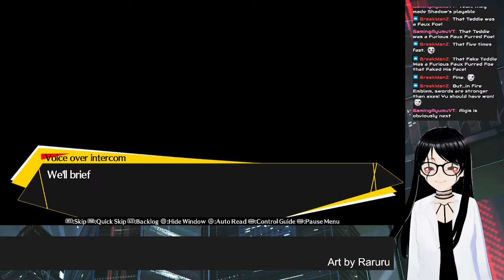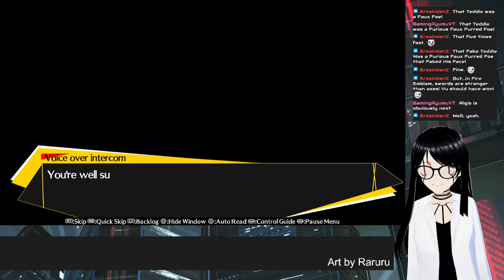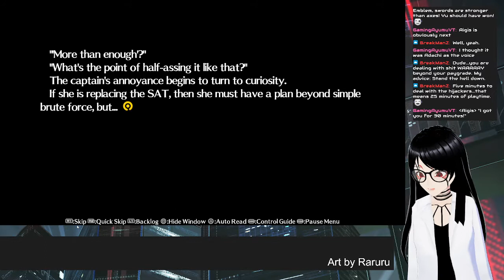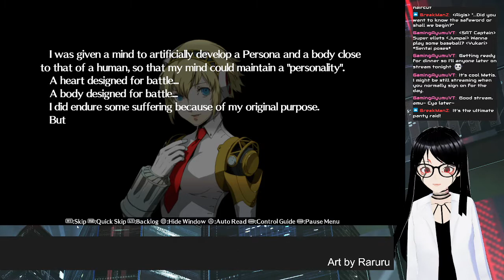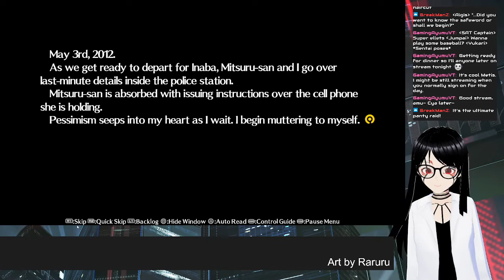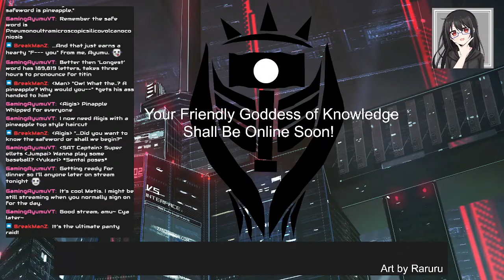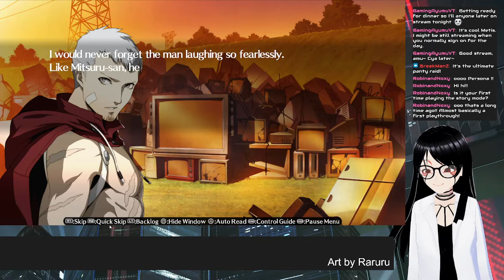P4AU (P4A Story) - Aigis Part 1 - Heartless Armed Angel [Metis Balaska]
Next we have to tackle a P3 character. So naturally we have to go with P3 Best Girl, right? And what better way to start than by thwarting a hijacking?